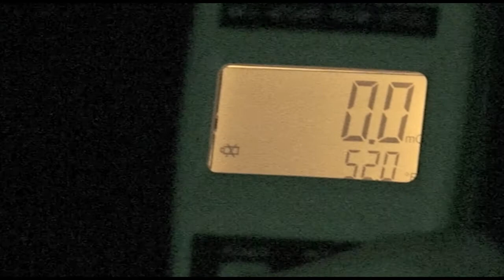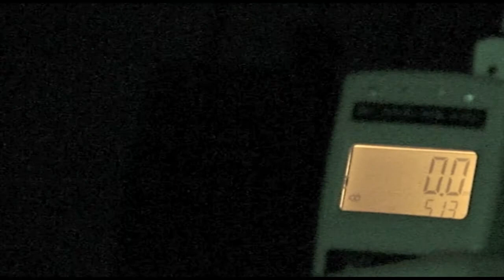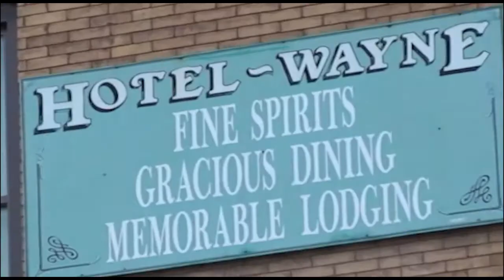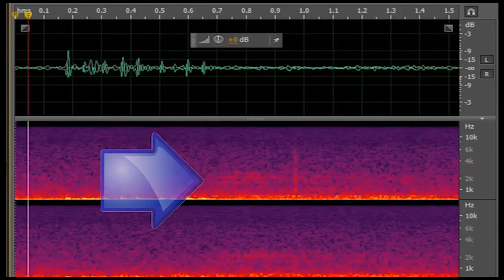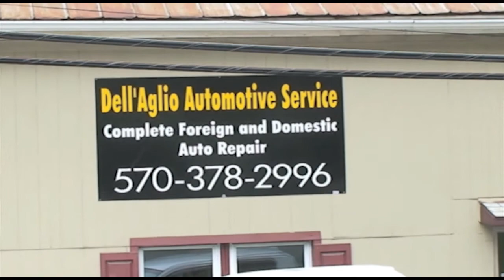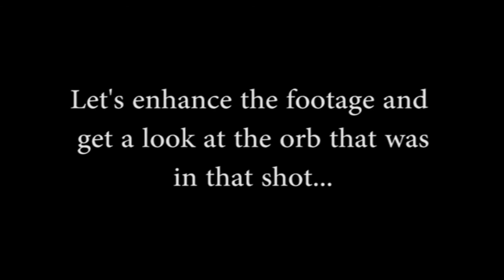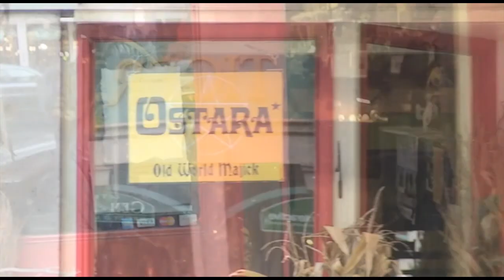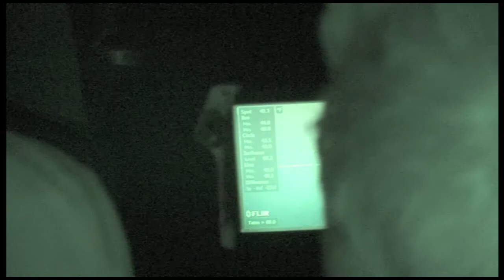Ghost Finders Season 3 Episode 2 part 2 orb enhanced